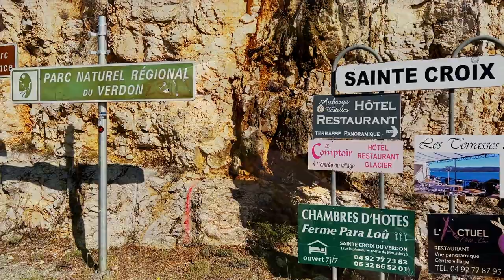🇫🇷 Lac de Ste CROIX CINEMATIC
L’arrivée sur le lac de Sainte Croix du Verdon est toujours un moment exceptionnel qui opère comme un enchantement. Le paysage immense et coloré comme un tableau de Cézanne se dévoile progressivement. Quiconque en a fait l’expérience est tombé sous son charme éclatant et naturel.
Le lac se situe au carrefour de la route des Alpes, de la Côte d’Azur et de la Provence. Cette position centrale, entre plaine et montagne, confère au lac son énergie toute singulière.

Le lac de Sainte Croix combine à la fois les loisirs de l’eau et du plein air avec pour trait d’union la lavande, le thym et le miel dont les saveurs se mêlent agréablement aux senteurs des pins et des chênes truffiers. Quelle que soit la façon dont vous l’approchez, le lac de Sainte Croix est une vraie rencontre !